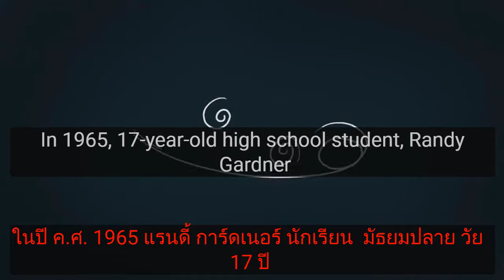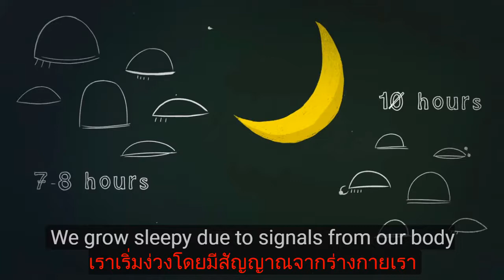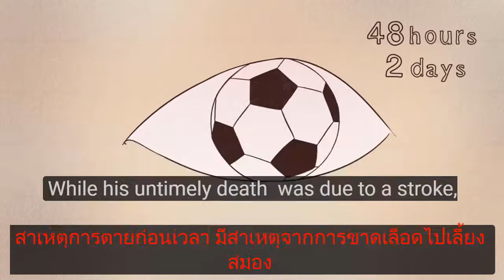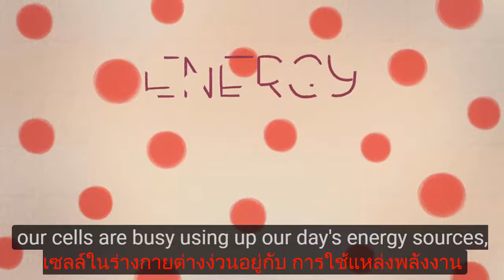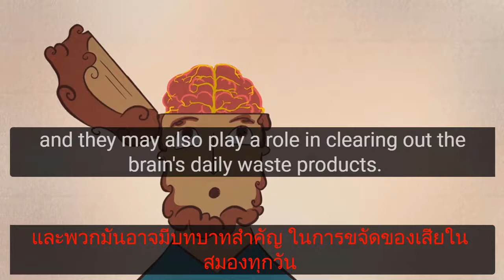อะไรจะเกิดขึ้นถ้าคุณไม่หลับไม่นอน ( เสียงอังกฤษ ซับอังกฤษ+ซับไทย​)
What would happen if you didn’t sleep   Claudia Aguirre